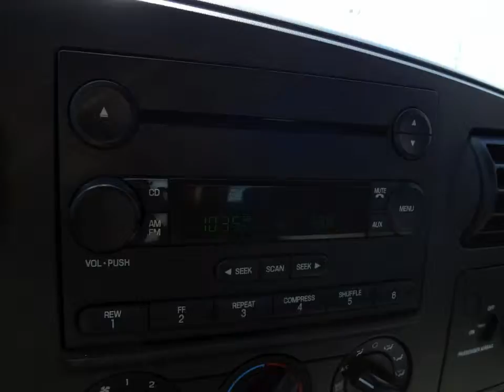2005 FORD F-250 SD XLT 4X4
PS Turbodiesel V8 6.0L
with Automatic Transmission, Clean CarFax  and 1 Owner Vehicle